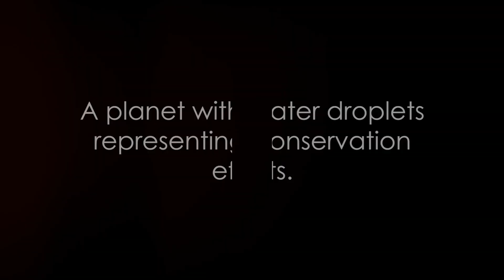The Thirsty Planet: A Deep Dive into Our Water Crisis